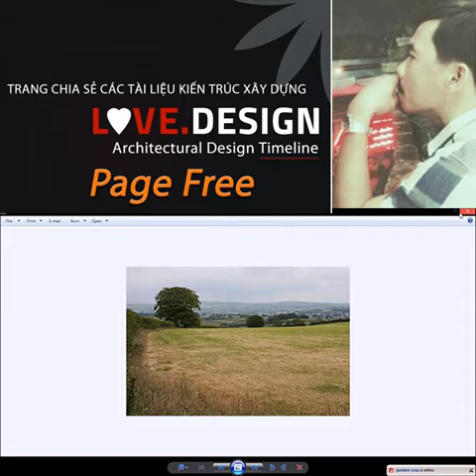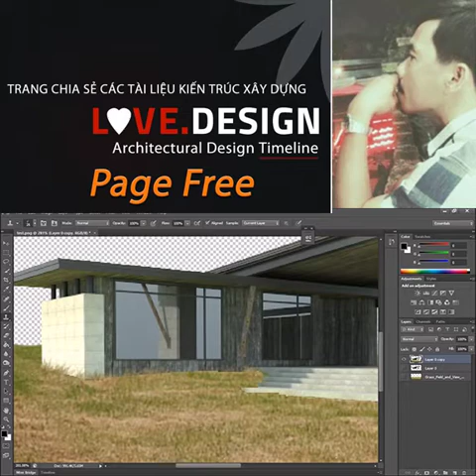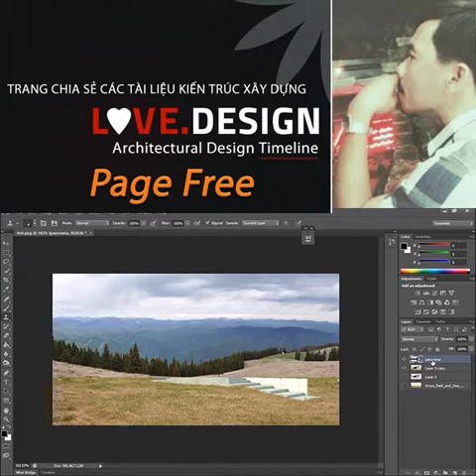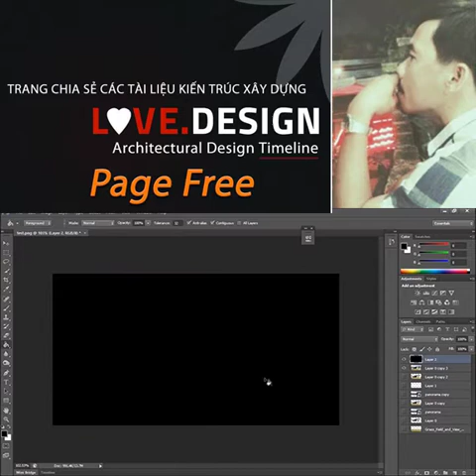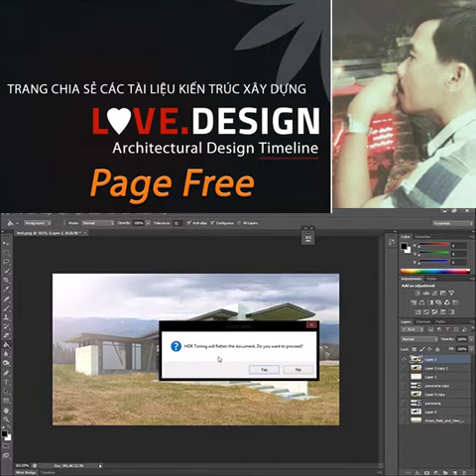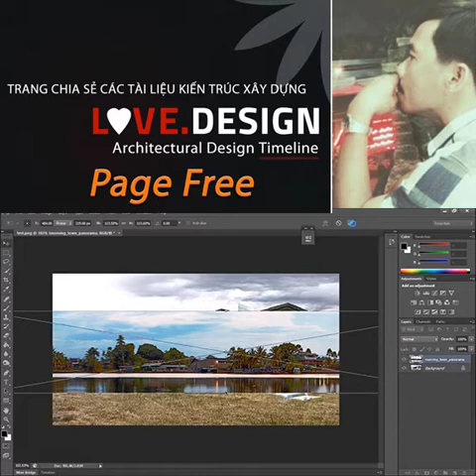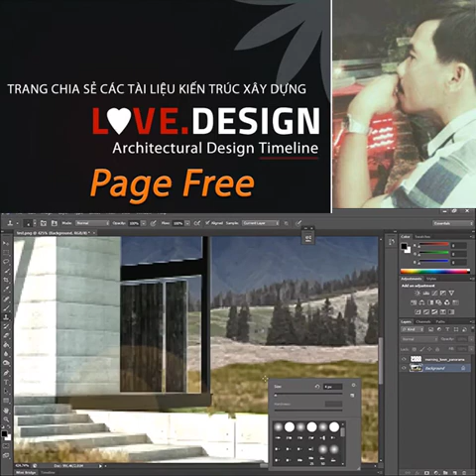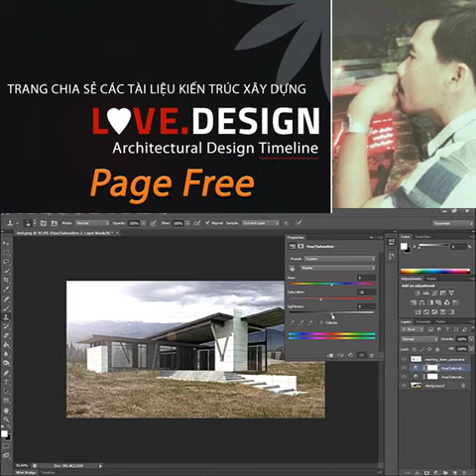Photoshop Hậu kỳ Kiến trúc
Link bài tập từ a-z Video dung lượng 2G  photoshop
NƠI CHIA SẺ KIẾN THỨC BỔ ÍCH - HẬU KỲ PHOTOSHOP KIẾN TRÚC
Chủ đề các tài liệu bao gồm :
Mẫu thiết kế kiến trúc
Mẫu thiết kế kết cấu
Mẫu cấu tạo thép nhà xưởng
Mẫu các tài liệu học tập có liên quan đến ngành kiến trúc xây dựng.
Chương trình :
-Autocad kiến trúc
-Autocad Structural Detailing
-Autocad Mechanical
-Etabs - Safe
-Phần mềm dự toán
-Revit Architecture
-Revit Structure
-Sketchup,Vray Sketchup
-Lumion 3D Dựng phim diễn hoạt kến trúc,quy hoạch dự án công trình xây dựng
-3Ds Max
-Vray Render 3D
-Photoshop kiến trúc,xử lý hậu kì,file render.
Và các phần mềm hổ trợ trong việc xây dựng...vv
-CÁC THÀNH VIÊN CÓ QUYỀN ĐĂNG BÀI CÔNG KHAI LÊN TRANG CHÍNH CỦA NHÓM,
-LỊCH SỰ - TÔN TRỌNG NHAU.
-NHỮNG BÀI ĐĂNG KHÔNG LIÊN QUAN ĐẾN NGÀNH,SPAM SẼ BỊ XÓA KHỎI NHÓM

-Nếu có bất cứ thành viên nào đăng bài không đúng chuyên ngành xây dựng hoặc spam nhiều lần rất mong các bạn báo lại BQT để mình dọn sạch sẽ cho nhóm ngày một tốt đẹp hơn